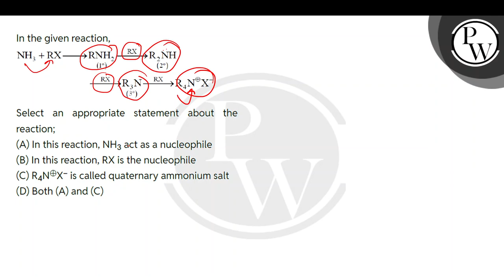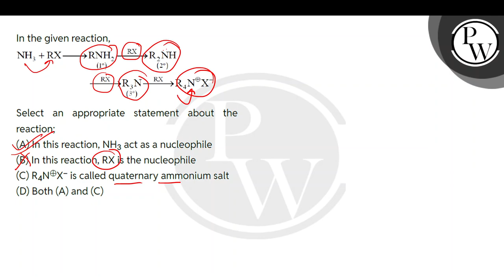In the given reaction,\n\nSelect an appropriate statement about the reaction;....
In the given reaction,\n\nSelect an appropriate statement about the reaction; 📲PW App